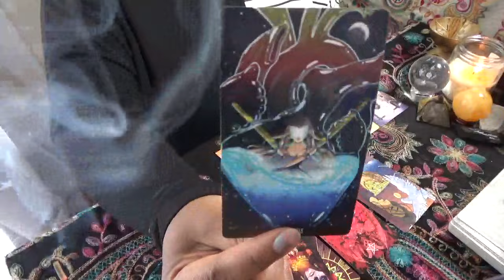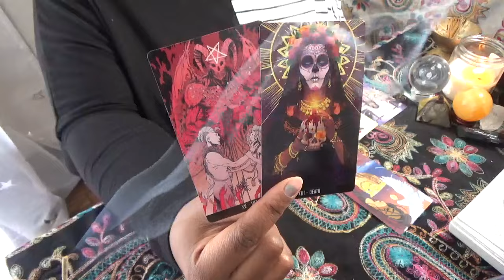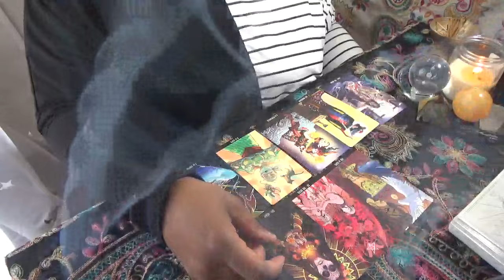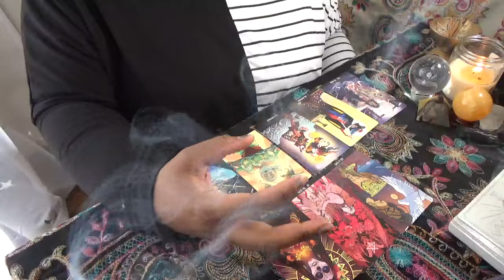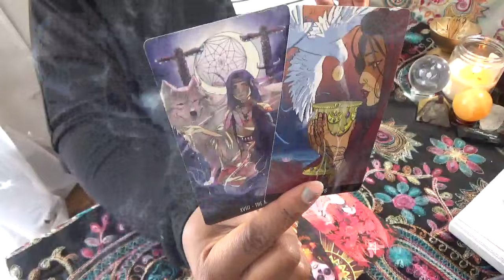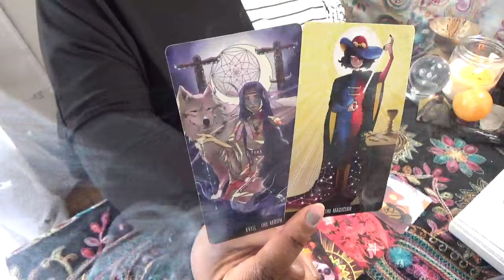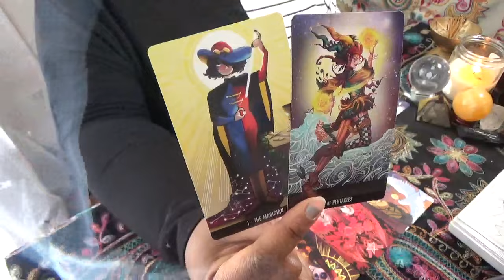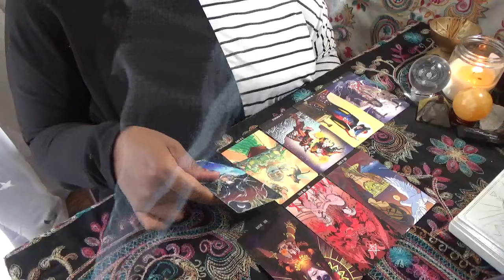♈ Aries *(Triggers) Calm and Angry=Cray Cray February 2024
ext. 11119
International:

National Suicide Hotline:
Dial/Call 988